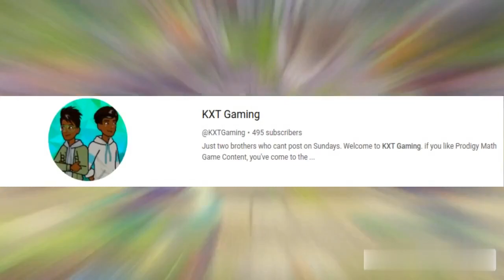So I Battled Prodigy's Most UNDERRATED YOUTUBER and THIS Happened! | Prodigy Math Game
In this video we will be battling @KXTGaming!